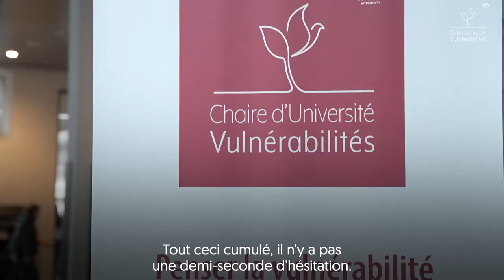Présentation de la Chaire d'Université Vulnérabilités par Elisabeth Ayrault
La Chaire d’Université Vulnérabilités a été inaugurée par OIivier Artus, recteur de l’UCLY le 8 octobre 2021.
Quels sont les enjeux de la Chaire ?
Comment peut-on accompagner les vulnérabilités des hommes et de leur environnement ?
Par Elisabeth Ayrault, ancienne présidente de la CNR (Compagnie Nationale du Rhône) et co-présidente de la Chaire